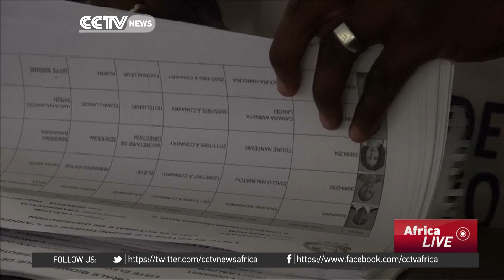Guinea President's re-election elicits mixed reactions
President Alpha Conde gained 58 percent of the votes, against his close rival Cellou Dalein Diallo's 31 percent. Opposition leader Diallo has however rejected the results.